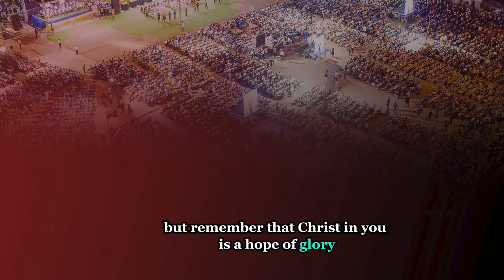A People amongst A People, Unleashed